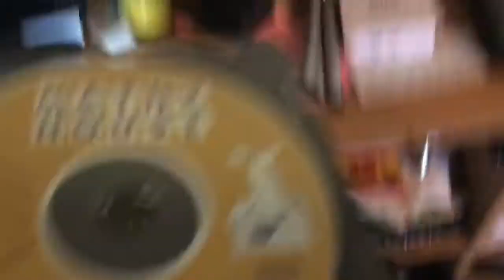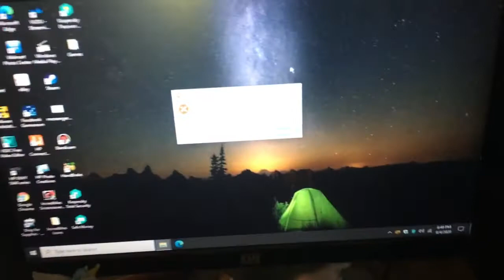Weird issue I’m having with Millie’s Math House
A very weird issue with an old PC game I own. It’s so weird because all of my other PC games don’t have this problem, but this one does! So, I’m hoping that there is a way to fix this.